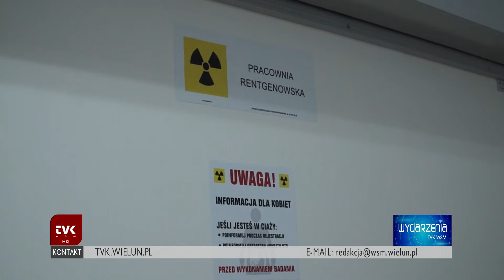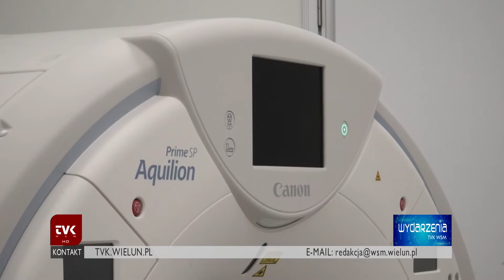TVK WSM - Nowy tomograf w szpitalu